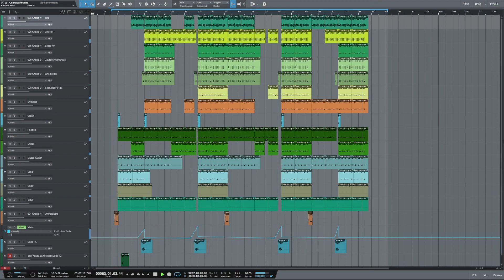Hottest 🔥 Afrobeats Instrumental "Run This Town" 2018 (Afrobeat & Dancehall)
Prod.By Paul Hauss